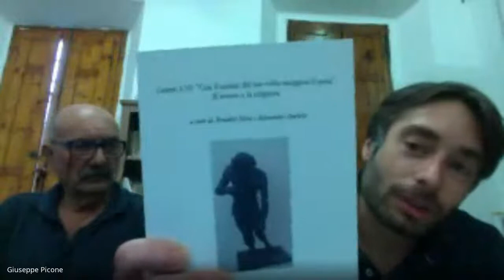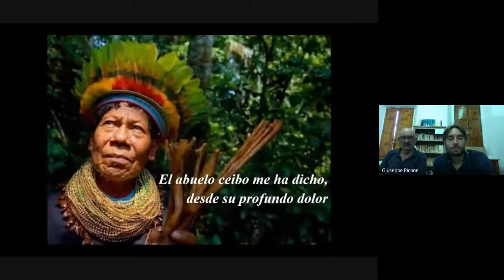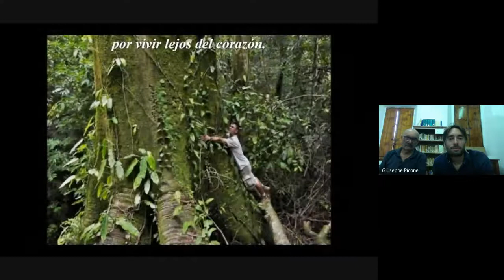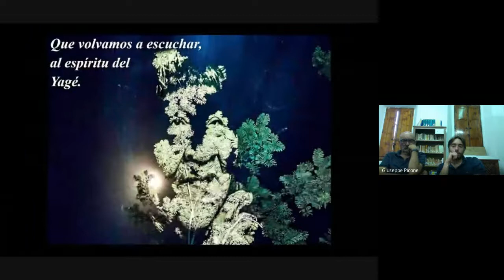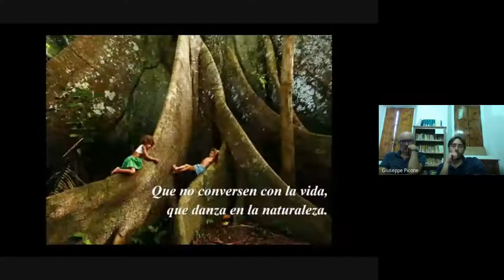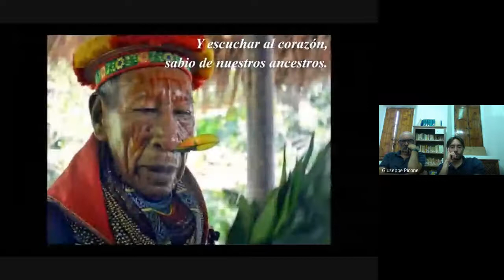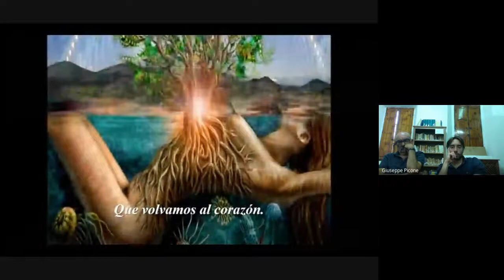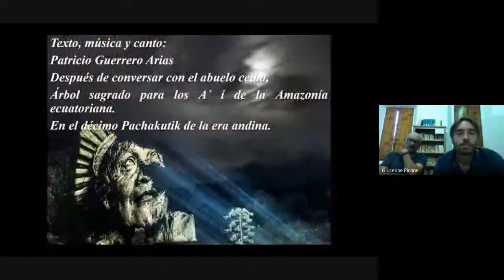XXVII INTERNATIONAL SUMMER SCHOOL ON RELIGION: "Il viaggio come itinerario dello spirito". pt. 1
SAN GIMIGNANO - Mercoledì 26 agosto 2020
Saluto di Andrea Marrucci, Sindaco di San Gimignano;
Parole introduttive di Arnaldo Nesti, direttore CISRECO.
RELAZIONI: FRANCO FERRAROTTI, La Sapienza Università di Roma, Il viaggio, metafora e destino;
PIERO BOITANI, La Sapienza Università di Roma, Ulisse come archetipo del viaggio;
JOSE' ZANARDINI, Università cattolica di Asuncion, Il mondo indigeno nella prospettiva del Sinodo amazonico.